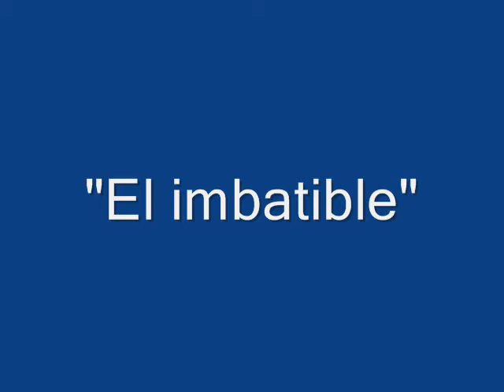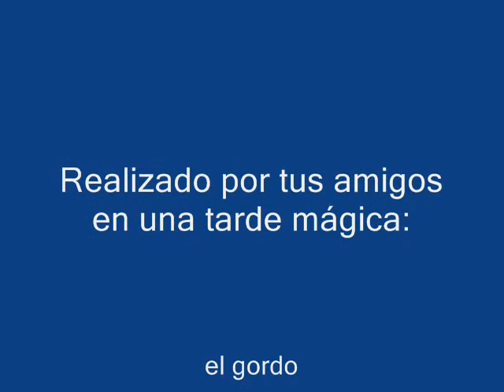Arquero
Martin atajando